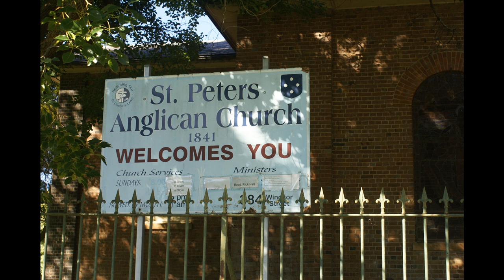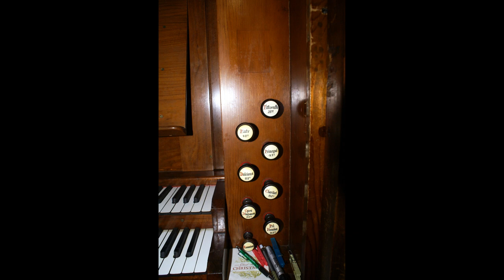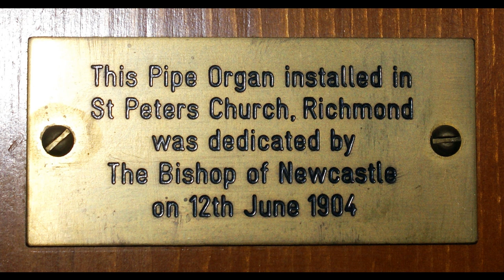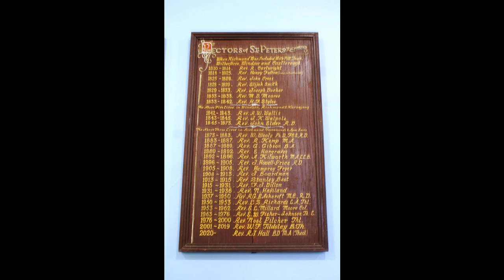Pastor de Lasala - Tonal Demonstration (St Peter's Anglican Richmond)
Pastor de Lasala provides a tonal demonstration of the 1904 Fincham & Son organ of St Peter's Anglican Church, Richmond.

The recording was made on 17 March 2023.

Apologies for some clipping at the end of the recording: it was the first day on which we had used our new recording equipment!

For more information about the organ (including photos), visit us on Facebook at: